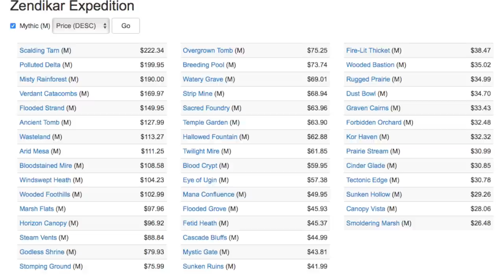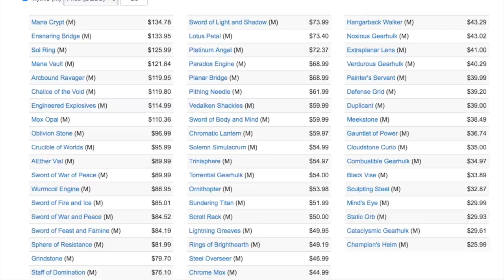Future of Masterpiece Prices - Magic the Gathering